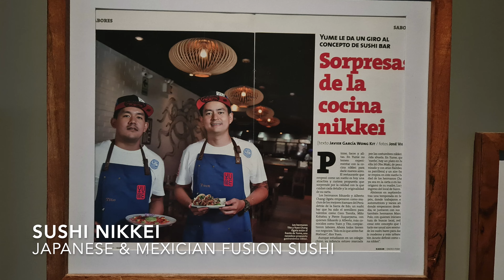Vlog #59 Los Angeles Neighbourhood Aug 2023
Things we do during the Hilary storm on 20th August 2023 and other days in restaurant visits around Los Angeles.

4K footage from GoPro 9 Hero.

Edited on Imovies.